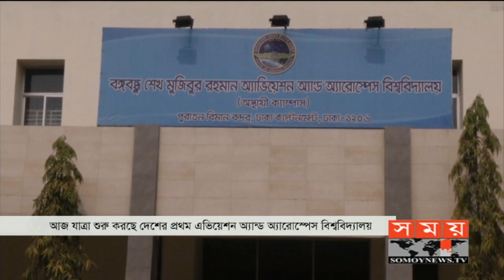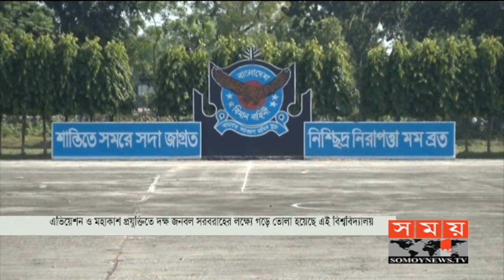দেশের প্রথম এভিয়েশন অ্যান্ড অ্যারোস্পেস বিশ্ববিদ্যালয় | Aviation and Aerospace University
যাত্রা শুরু দেশের প্রথম এভিয়েশন অ্যান্ড অ্যারোস্পেস বিশ্ববিদ্যালয়ের